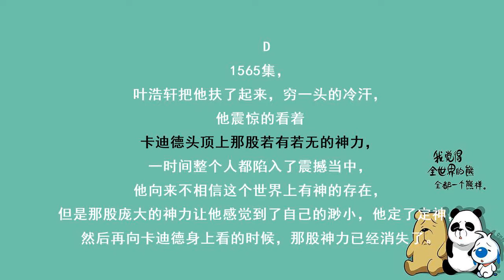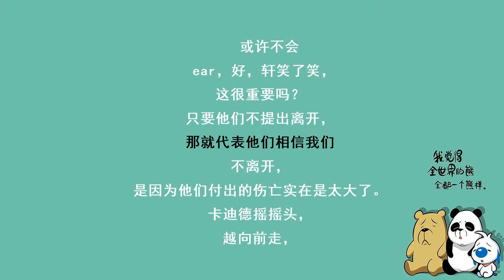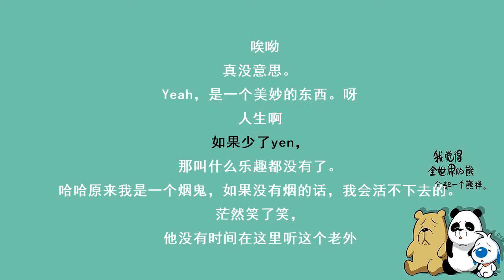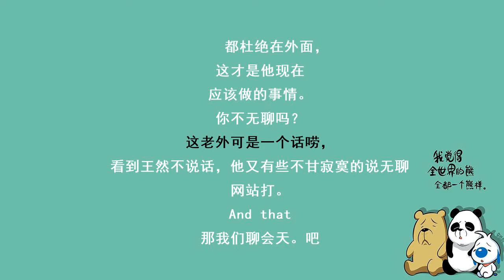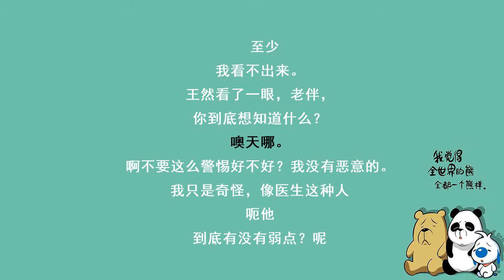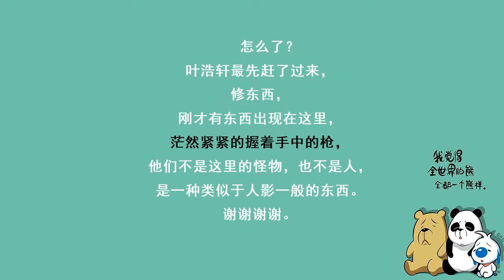都市奇门医圣-1565